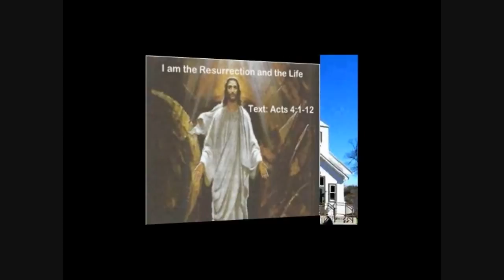Acts 4:1-12 Pastor Robert Dommer